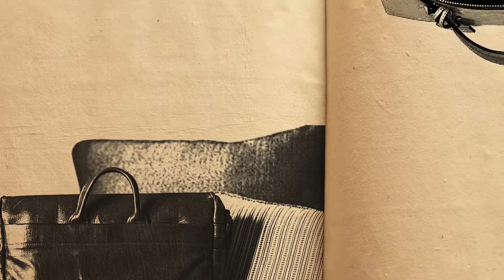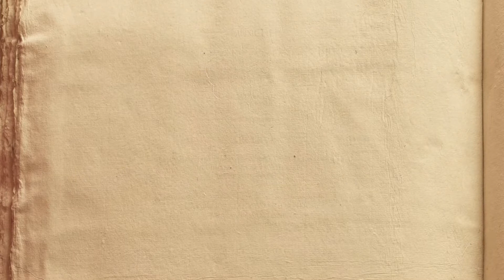Il pegno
il Monte di Pietà ha avuto per secoli un ruolo centrale nella vita economica e sociale della città. Il rapporto tra pegno, mondo femminile e letteratura in questo video realizzato dal Centro Studi Monti di Pietà.